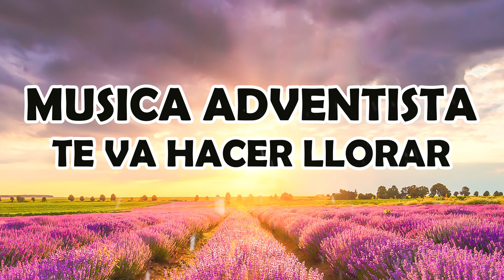Música Adventista Que Te Hará Llorar - Canciones de Fe y Esperanza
Los cantos están considerados como patrimonio de cultura a la humanidad es herencia por generaciones, libre de compartir, en los cantos se refleja la gratitud de sus autores elevando un sacrificio de perfume agradable a Dios.